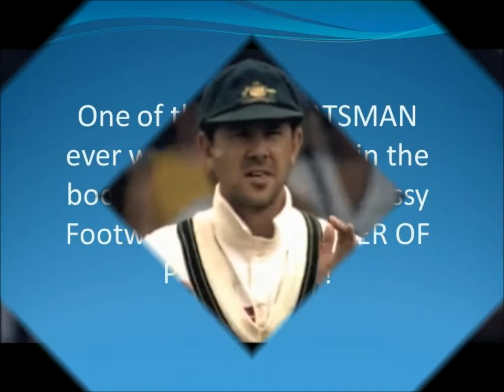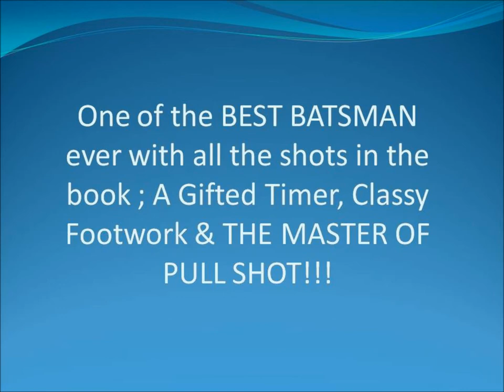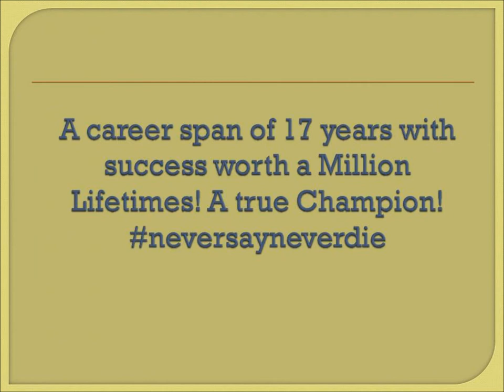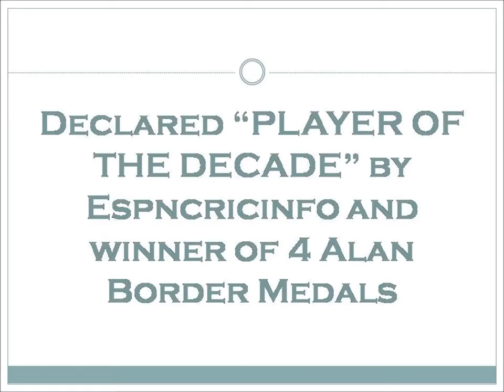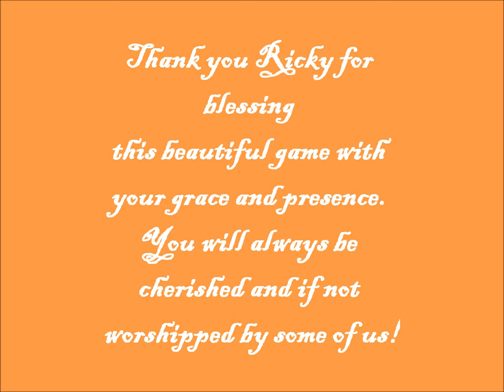Ricky Ponting tribute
A selection of Ricky Ponting's greatest moments in his LEGENDARY & illustrious career! Enjoy...